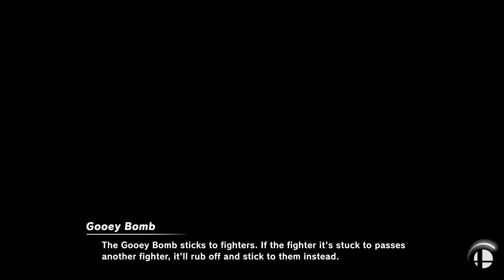SUPER SMASH BROS : BYLETH VERSUS PIKACHU (Hardest Ai) (Subscribe To The Channel)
Don't Forget To Click Subscribe If You Want More Weekly Updates On Fighting Games, Please Like My Videos & Share With Your Friends, Drop A Comment If You Want Me To Play Any Interesting Game !!!

Super Smash Bros is a crossover fighting game series published by Nintendo. The series was created by Masahiro Sakurai, who has directed every game in the series. The series is known for its unique gameplay objective which differs from that of traditional fighters, in that the aim is to increase damage counters and knock opponents off the stage instead of depleting life bars.